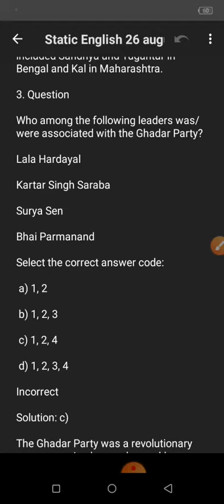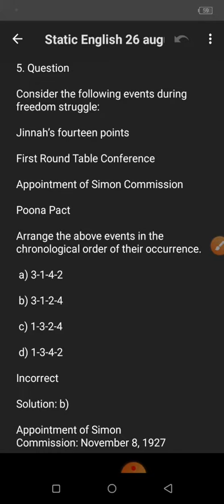STATIC QUIZ 26 AUGUST 2021 ENGLISH MEDIUM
HERE YOU WILL DAILY MCQS FROM CURRENT AFFAIRS,STATIC AND PIB.